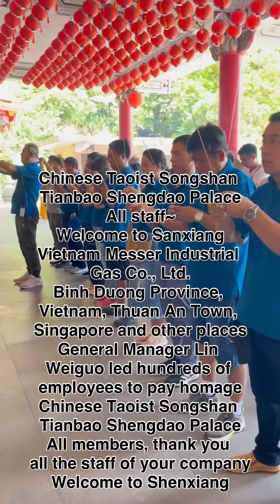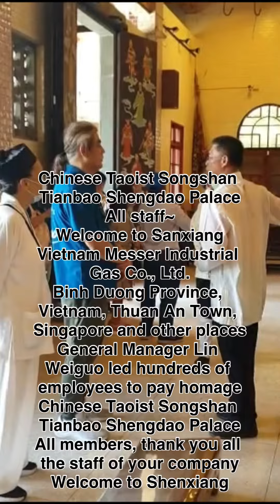中華道教、松山天寶聖道宮全體人員～歡迎蒞臨參香越南梅塞爾工業氣體有限公司越南平陽省、順安鎮、新加坡等地林衛國總經理帶領百名員工蒞臨參拜中華道教松山天寶聖道宮全體成員、感謝貴公司全體人員歡迎光臨參香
中華道教松山天寶聖道宮
全體人員～
歡迎蒞臨參香
越南梅塞爾工業氣體有限公司
越南平陽省、順安鎮、新加坡等地
林衛國總經理帶領百名員工蒞臨參拜
全體成員、感謝貴公司全體人員
歡迎光臨參香

Chinese Taoist Songshan Tianbao Shengdao Palace
All staff~
Welcome to Sanxiang
Vietnam Messer Industrial Gas Co., Ltd.
Binh Duong Province, Vietnam, Thuan An Town, Singapore and other places
General Manager Lin Weiguo led hundreds of employees to pay homage
All members, thank you all the staff of your company
Welcome to Shenxiang